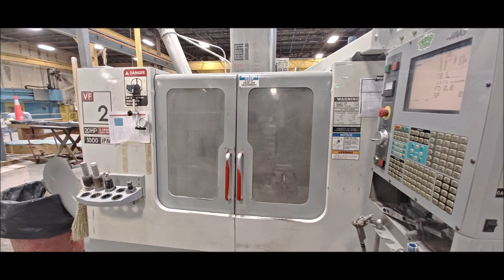#118918 2004 Haas VF2B